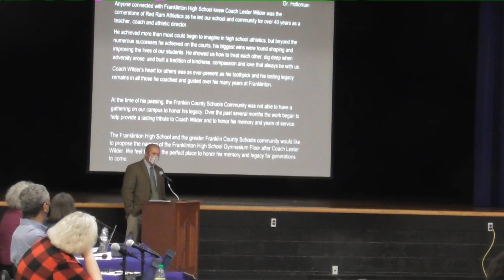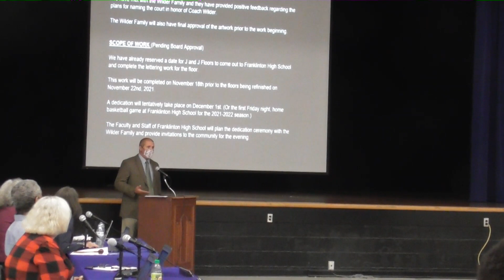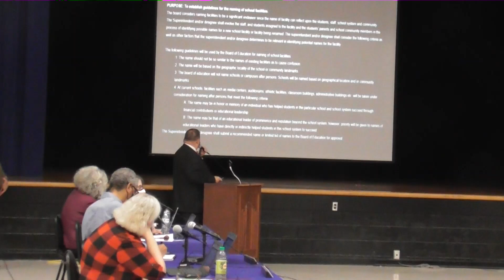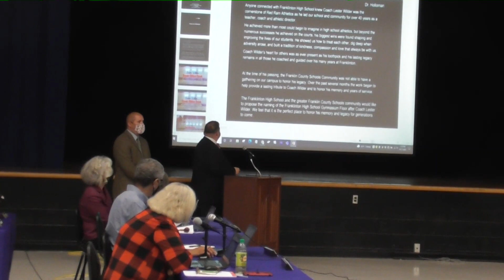Naming and dedication for Coach Lester wilder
Franklin County Board of Education unanimously approve the dedication of Franklinton High School basketball court in Coach Lester Wilder's honor